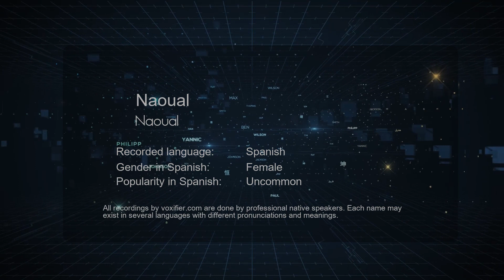How to Pronounce Naoual (Naoual) in Spanish - Voxifier.com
This is the Spanish pronunciation, gender, and phonetics recording of the name Naoual (Naoual). The same name may exist in other languages with different pronunciations. Check the meaning of name along with other possible pronunciations or similar names for free Voxifier uses the help of expert linguists to simplify pronunciations by replacing some special sounds with sounds more commonly available across all languages.